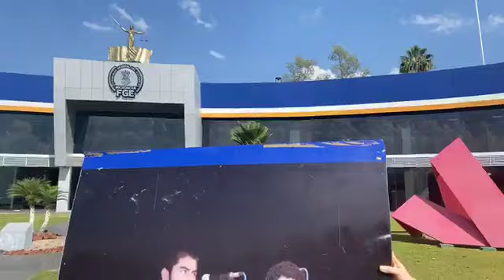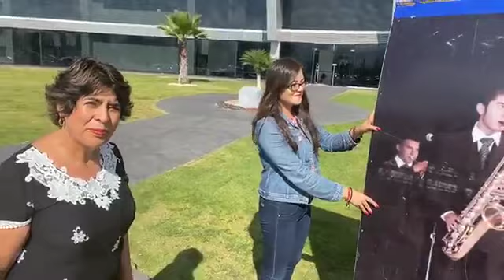Reparación del daño a víctima que después de varios años.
Agradecemos su apoyo a Fiscalía General del Estado de Michoacán